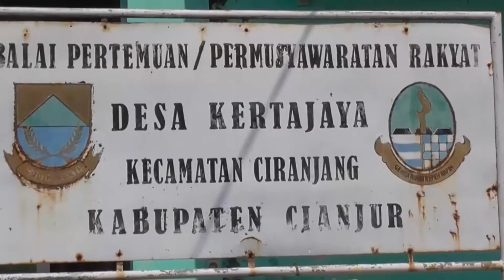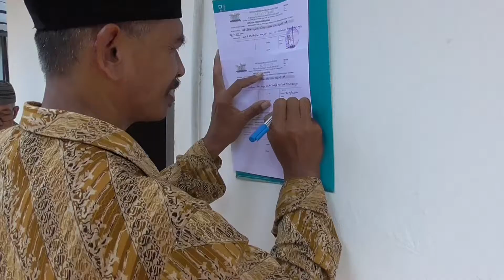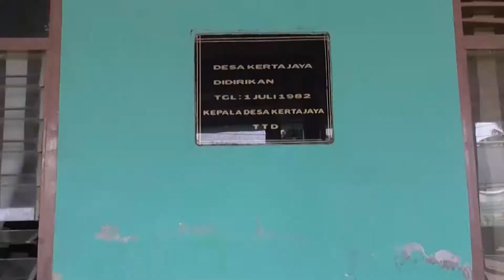Bantuan Masjid Al Muttaqin Gedung Sate Kepada Beberapa Masjid Di Cianjur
TV Internet Indonesia
Liputan Bantuan Masjid Al Muttaqin Gedung Sate Kepada Beberapa Masjid Di Cianjur